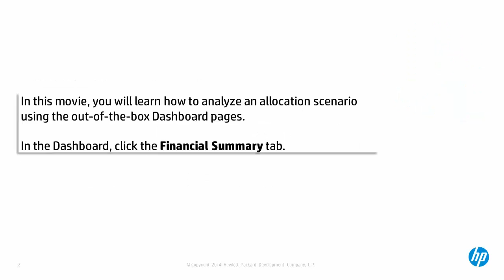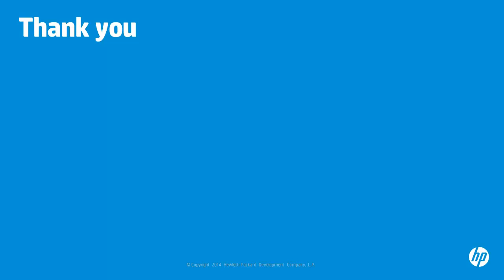21 - Executive Scorecard 9.41 - ITFM - Analyze Financial Data in Dashboard Based on Allocation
In this movie, you will learn how to analyze an allocation scenario using the out-of-the-box Dashboard pages.